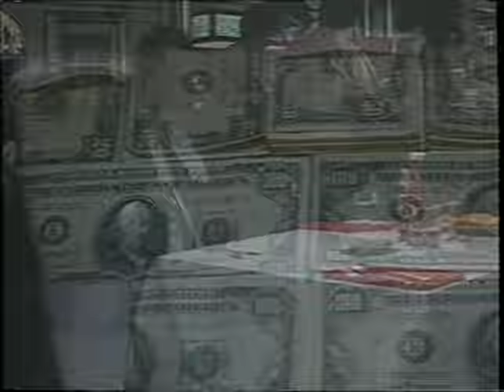PRAY FOR DEATH (1985, clip) Uncut Sho Kosugi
This is the uncut version of the execution scene in Gordon Hessler's notorious ninja outing starring Sho Kosugi and James Booth.